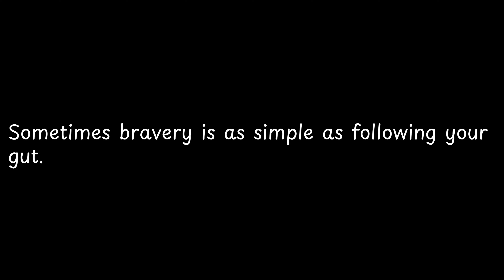Sometimes bravery is as simple as